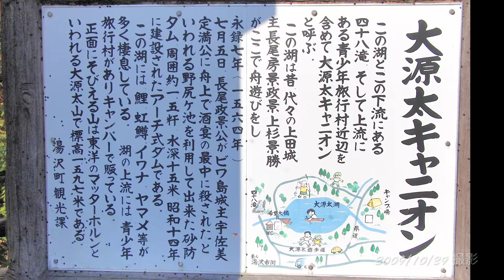大源太キャニオン「東洋のマッターホルン」の紅葉 2016/10/29 撮影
「東洋のマッターホルン」とも言われる名峰「大源太山」（標高1598ｍ）を背後にかまえる「大源太キャニオン」

大源太湖一帯は、景勝地「大源太キャニオン」として地元の人をはじめ、県外のリピーターからも親しまれています。
住所：〒949-6103新潟県南魚沼郡湯沢町大字土樽3064-17